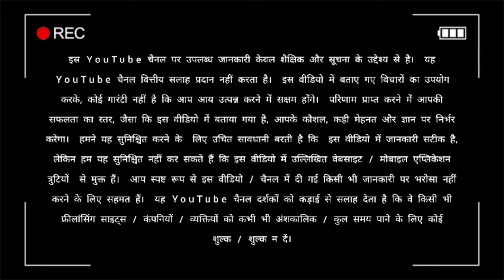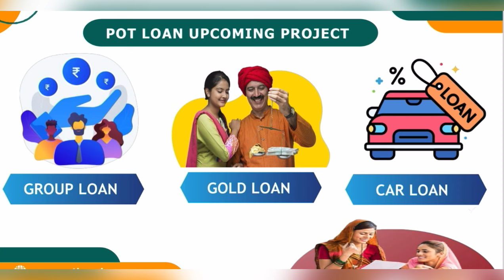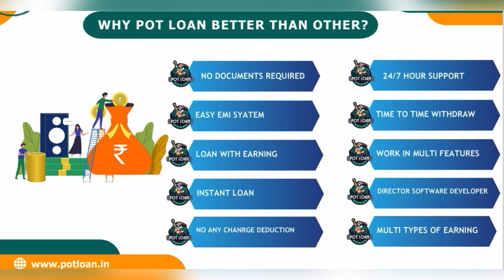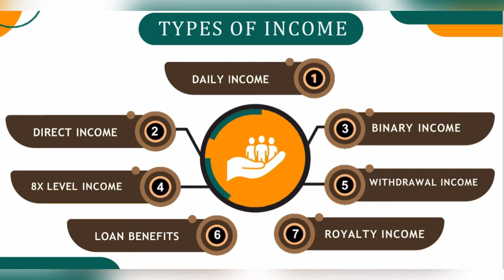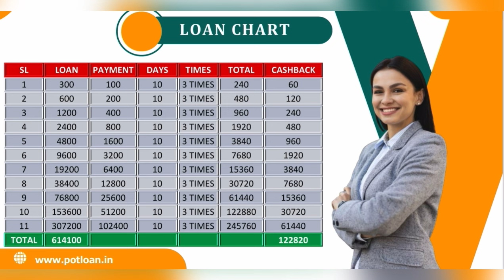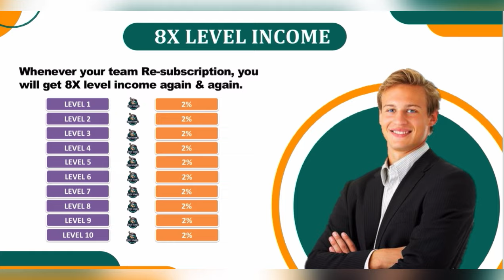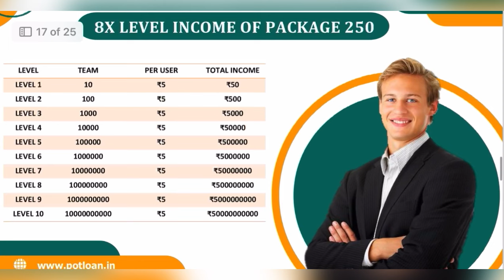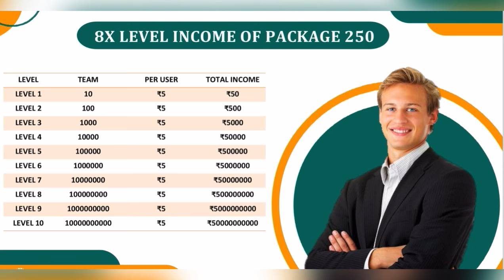Pot Loan Plan || Spot Loan Plan टक्कर देने आ गया || Pot Loan Full Plan Review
Pot Loan Me Khud Se ID Active Kaise Kare
Spot Loan Plan का बाप आ गया
Phone Se Loan Kaise Le
Pot Loan Full Plan Review
pot loan kya hai
pot Loan
pot loan plan review
spot Loan new update
spot Loan full plan review Hindi
spot loan review
spot loan kya hai
spot Loan join kaise kare
Bharat Loan Plan
Bharat Loan Plan
Bharat Loan New Update
Bharat Loan Support System Kaise Use Kare
Bharat Loan kya hai
Bharat Loan app kya hai
Bharat Loan Withdraw Proof
Bharat Loan Process
Bharat Loan ID Activate Process
Bharat Loan App
Bharat Loan App Se Loan Kaise le
Bharat Loan App Me Registration Kaise Kare
Bharat Loan App Me ID Activate Kaise Kare
Bharat Loan
Bharat Loan Plan
Bharat Loan App
Bharat Loan Kaise Le
Bharat Loan app Review
Bharat Loan Kaise Len
Bharat loan review
Bharat Loan app Real Or Fake
Bharat Loan app se kaise loan le
Bharat Loan Tamil
Spotloan
Spot Loan
Spot Loan Plan
Spot Loan Plan Review
Spot Loan Full Plan
Spot Loan App
Bharat Loan Plan
Bharat Loan Full Plan
Loan Pay
Loan Pay Kya Hai
LoanPay Full Plan Review
LoanPay Full Plan
LoanPay Plan Review
LoanPay Plan
Denso
New Best MLM Plan
Play Media Kya Hai
best MLM plan today
Best Add View Plan
Best Add View Plan 2023
Best Add View Plan Today
Crypto Currency Plan
Best Online Earning App 2022
Money Magic Plan
New Best Single Leg Plan

🎗DISCLAIM ER🎗

इस YouTube चैनल पर उपल ब्ध जानकारी केवल शैक्षिक और सूचना के उद्देश्य से है।  यह YouTube चैनल वित्तीय सलाह प्रदान नहीं करता है।  इस वीडियो में बताए गए विचारों का उपयोग करके, कोई गारंटी नहीं है कि आप आय उत्पन्न करने में सक्षम होंगे।  परिणाम प्राप्त करने में आपकी सफलता का स्तर, जैसा कि इस वीडियो में बताया गया है, आपके कौशल, कड़ी मेहनत और ज्ञान पर निर्भर करेगा।  हमने यह सुनिश्चित करने के  लिए उचित सावधानी बरती है कि  इस वीडियो में जानकारी सटीक है, लेकिन हम यह सुनिश्चित नहीं कर सकते हैं कि इस वीडियो में उल्लिखित वेबसाइट / मोबाइल एप्लिकेशन त्रुटियों  से मुक्त हैं।  आप स्पष्ट रूप से इस वीडियो / चैनल में दी गई किसी भी जानकारी पर भरोसा नहीं करने के लिए सहमत हैं।  यह YouTube चैनल दर्शकों को कड़ाई से सलाह देता है कि वे किसी भी फ्रीलांसिंग साइट्स / कंपनियों / व्यक्तियों को कभी भी अंशकालिक / कुल समय पाने के लिए कोई शुल्क / शुल्क न दें।

Suraj Kumar
From - Bihar ( India )